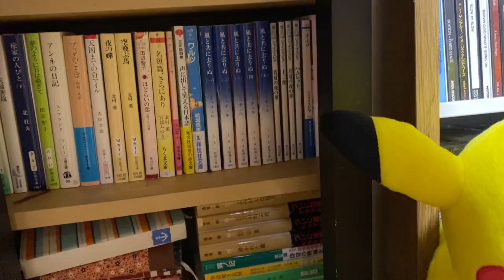Bushbaby Plum's Growth Diary ショウガラゴ プラムの成長日記 #561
２０１８年クリスマスイヴに我が家にやってきた

プラムさんの動画もなんと５６１目を迎えました！！！！
今回は、ハムちゃんずと戯れるプラム姫
遊んでるかと思いきや、飼い主の持ってるおやつを発見！！！♡
ぜひぜひ最後までお楽しみくださいね(*^。^*)